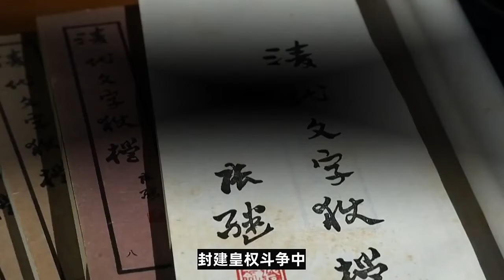九子奪嫡之爭中，最後一個被赦免，活了82歲卻被雍正和乾隆圈禁53年